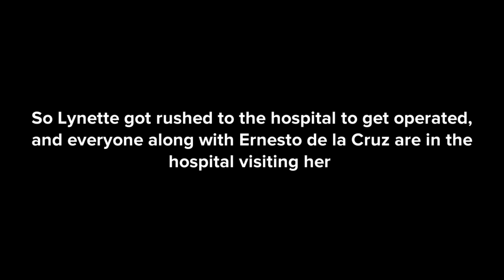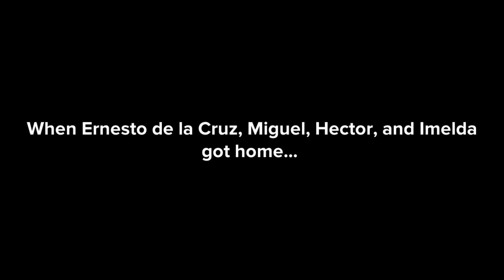Ernesto de la Cruz Hits Lynette With A Guitar At The Street Market/Grounded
Wake Up by MBB  ￼ / mbbofficial